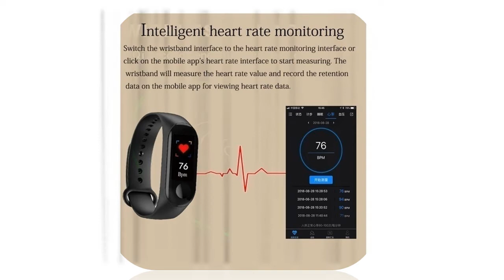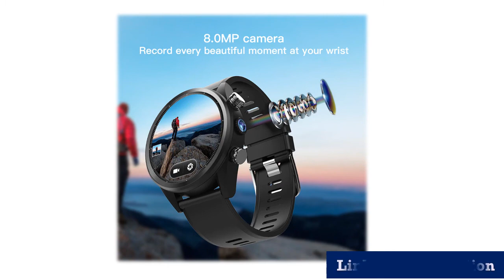Best cheap waterproof smartwatch under 10000 2019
1.Apple Watch Series 5

2.New Apple Watch Series 4 40/44mm

3.Heart Rate Monitor Watch Smart

4.Aluminum SportBand SmartExercise ECG HeartR

5.Heart Rate Sensor Bluetooth Music Swimproof

MORVIDEO

Description:
Smart Watch Android Heart Rate IP67 Waterproof Smartwatch for Men Women Sport Bracelet.
A set of Amazfit Products Pack Bip Pace Stratos and Verge.PanTong Apple Watch Series 5 44mm Aluminum Case with Sport Band Sports
smart heart rate phone watch Apple Authorized Online Sell.Apple Watch Series Sport Smart Watch GPS Heart Rate Sensor Bluetooth
Music Swimproof IOS for Smartphone.for HUAWEI WATCH GT 2 pro Smart watch.
Calling 8.0MP Cam watch.Kospet Hope 4G Smartwatch Phone 1.39 inch Android.
New Apple Watch Series 5 Wifi-only Aluminum SportBand SmartExercise ECG HeartRhythmSensor HearingProtect TrackCycle WithoutPhone.
Wholesale women Smart Watch Life Waterproof Heart Rate Monitor Watch Smart Tracker Waterproof Watch with Bracelet M3 plus.
New Apple Watch Series 4 40/44mm SportBand Smart Watch 2 Heart Rate Sensor ECG Fallen Detect Activity Track Workout for iPhone.
Apple Watch Series 5 Aluminum Case with Sport Band.